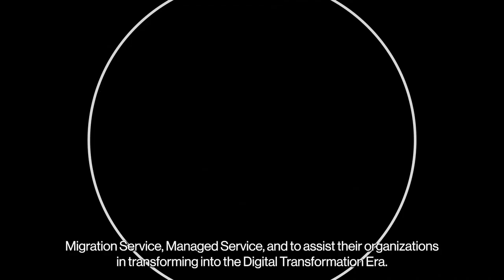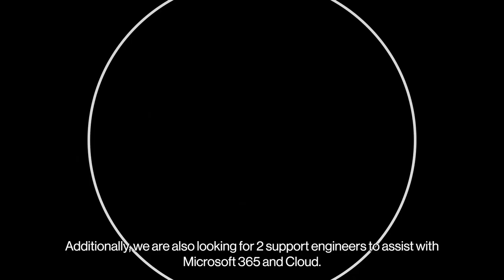In the spotlight - Siwapong Prayoonsuk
Watch this video to discover Siwapong Prayoonsuk's remarkable career journey as the Sales Director at SoftwareOne Thailand. See how his leadership has propelled the company's business growth in the country. Discover our business-centric culture at SoftwareOne Thailand that nurtures sales excellence and professional development while emphasizing technology as a driving force for growth.